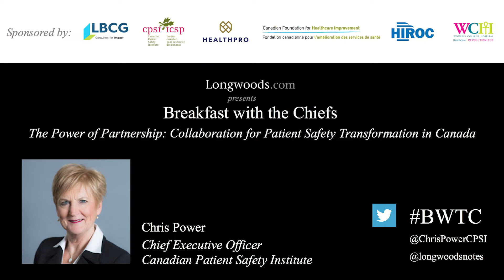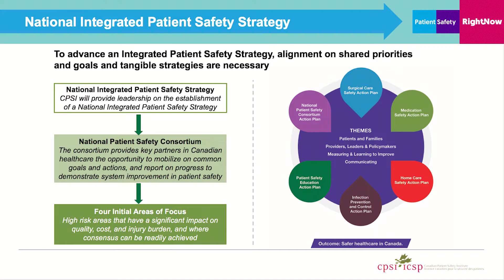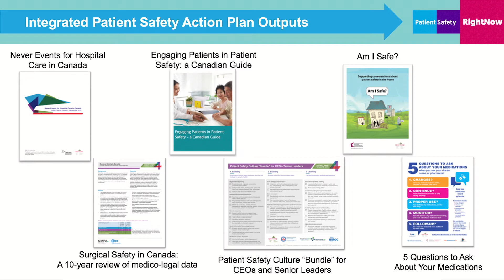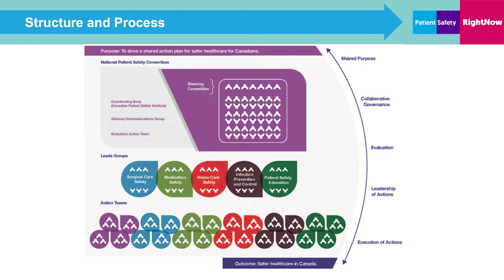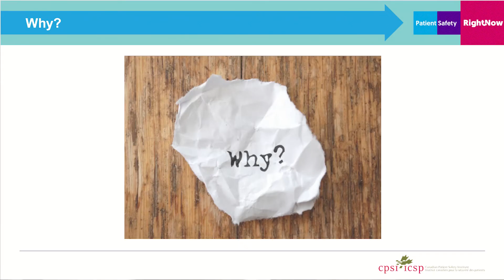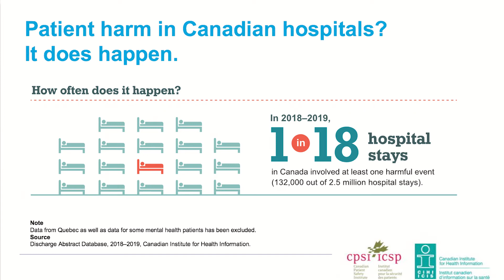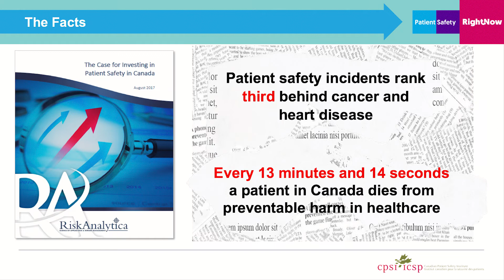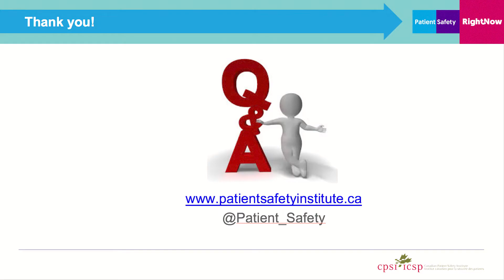The Power of Partnership: Collaboration for Patient Safety Transformation in Canada with Chris Power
Breakfast with the Chiefs on January 15, 2020 featured Chris Power, CEO of Canadian Patient Safety Institute. CPSI convened a National Patient Safety Consortium to deliver a pan-Canadian patient safety action plan in an effort to drive real change in patient safety. It could not succeed if it were seen to be simply one organization’s agenda, it required commitment from more than 40 organizations, governments, professional and patient groups.

These collaborations on Canada’s patient safety priorities evolved into CPSI’s bold new mandate and strategic plan for 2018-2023: Patient Safety Right Now. This new approach promises to help lead systems strategies by demonstrating what works in patient safety and strengthening commitment to safer healthcare across the country.